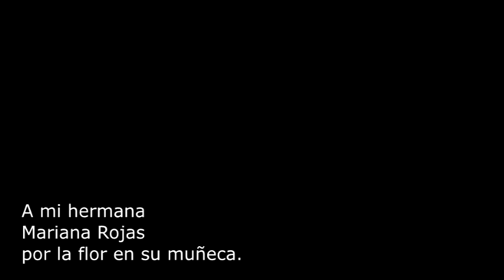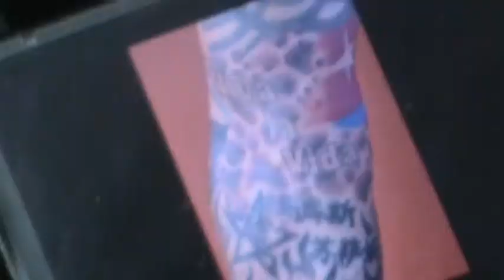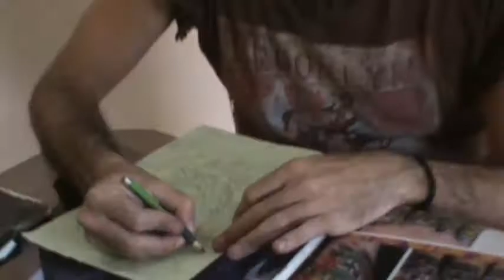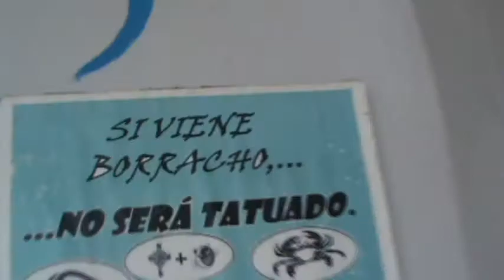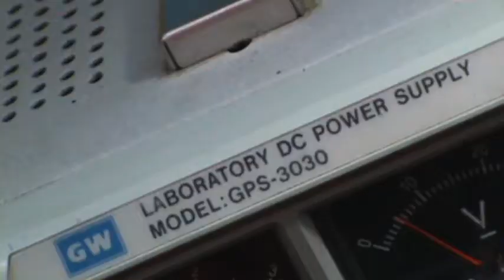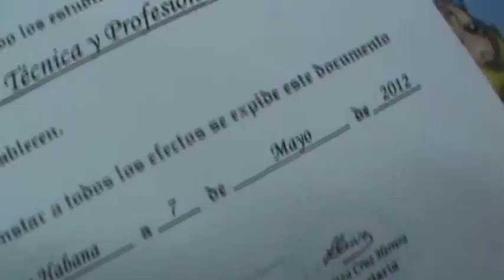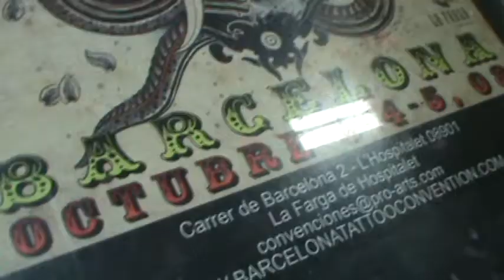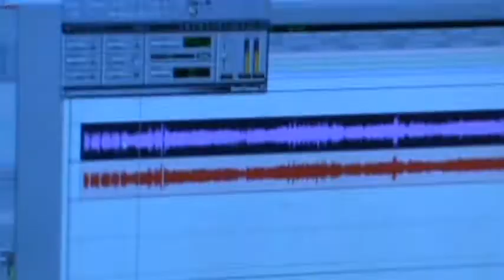Abriendo Piel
Documental sobre el Arte del Tatuaje en Cuba.
La Piel como una tela, la aguja como un pincel, artistas plásticos crean, la guitarra eléctrica de Fito, suena.
Asistente de dirección: Mila Peláez
Ingeniero de grabación: Adalberto Hernández (Berty)
Edición, Fotografía y dirección: Claudia Rojas
Documental/00:46:23/La Habana/Cuba/2014